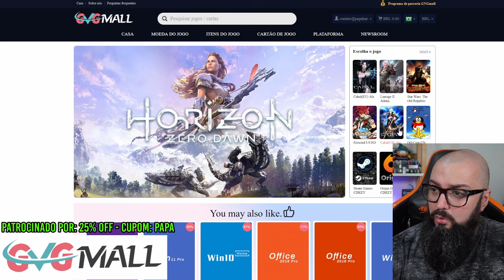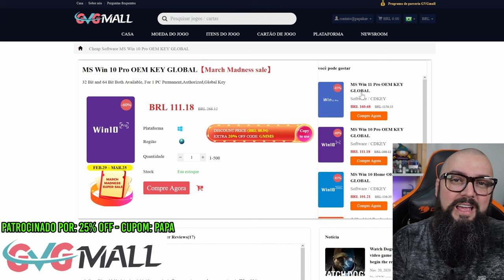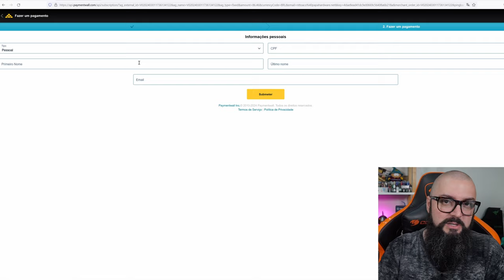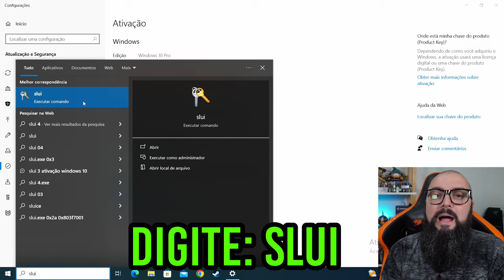Isso Muda Muita coisa ! Mais Uma Conquista do Canal !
Agradecimentos Especiais para os membros do canal:

Founders Edition

Murilo Pinto
ludian lima
InfortelGamer Daniel
JNascimento
Cláudio C G Jr
Affectionate_cat
Tris Barbaro
André Pereira
Henrique Goffi
Marcos Antônio
Mauricio Campos
DarkScorpyon
Breno Rodrigues
Gustavo Basilio Tavares
Danilo Barros
Marcelo Leszczinski Devantier
Kampf
Spartan
Claudio Junior
Korosenai66
Canal do Coruja
Tiago Fraga
Especiarias Orientais
RebornIP Games